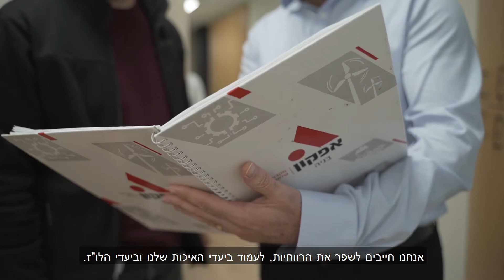אפקון בניה. סיכום שנה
סרט תדמית לחברת אפקון בניה. סיכום פעילות לשנת 2020